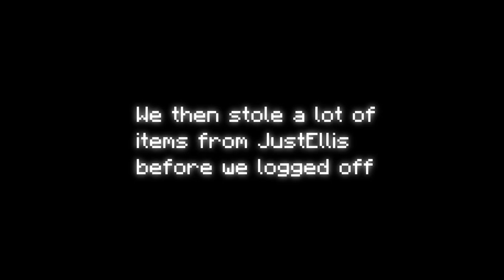I held a Minecraft concert without touching my keyboard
In this video, I use a Minecraft mod to play tricks on my friends on a Minecraft server. With this mod, I'm able to make it look like I'm a note block mastermind, using my musical skills to impress everyone in the game. Watch as I use this mod to pull off some hilarious pranks and have a blast on the server.

Epic content inspired by Dream, Technoblade and TommyInnit from the DreamSMP. Also inspired by MrCube6 Parrot and rekrap2.

Using a mod to make everyone think I'm a Noteblock Master